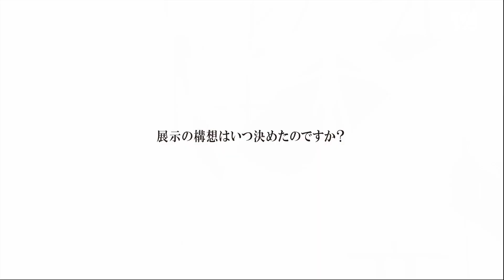ggg第389回企画展[Yui Takada with ori.studio CHAOTIC ORDER髙田唯 混沌とした秩序］解説動画 （1.凧編：約13分）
髙田唯氏ご本人が展示作品をご案内します。
（1.凧編：約13分）